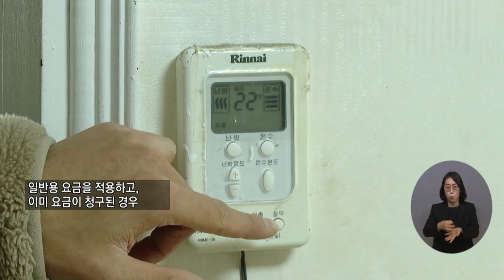복지TV뉴스24 _ 사회복지시설 가스·전기료 가장 저렴한 요금 적용 / 2023.01.25.